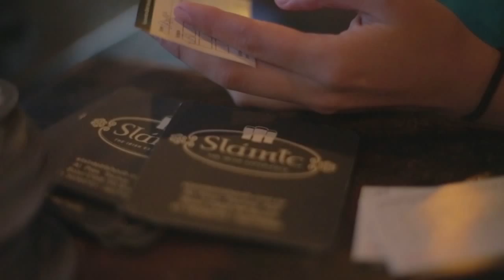Slainte Irish Pub #9